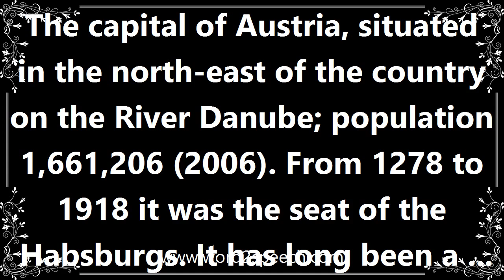Vienna - Definition and How To Pronounce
Title: vienna

The capital of Austria, situated in the north-east of the country on the River Danube; population 1,661,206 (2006). From 1278 to 1918 it was the seat of the Habsburgs. It has long been a centre of the arts, especially music; Mozart, Beethoven, and the Strauss family were among the great composers who lived and worked there.

How can I use vienna, in a sentence? Oh look I just used vienna in a sentence. Im amazing.

How to pronounce vienna
definition of vienna
audio dictionary
How to say vienna
What is the meaning of vienna
Pronounce vienna